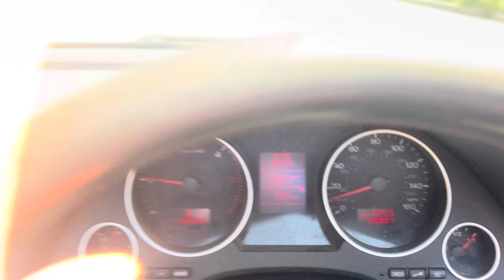Harley Davidson, Super Rally, Roadtrip. Germany 🇩🇪, Day Two, 11/05/2024